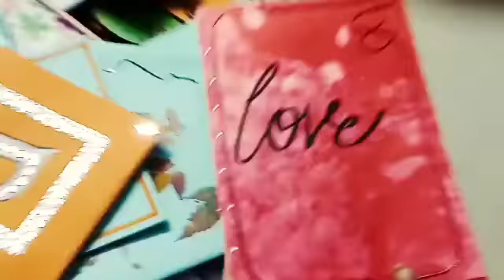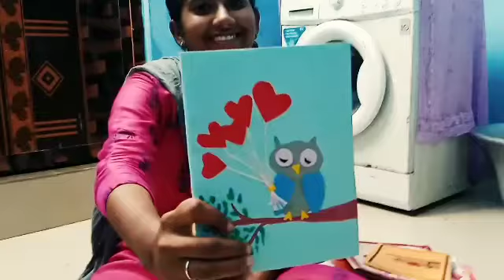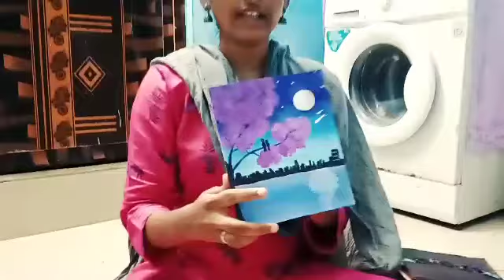Funny ya oru greeting Card vlog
Funnya oru greeting Card vlog

Me and my sister are best enime you know.. And too best friends why because we were share our happiness sadness and everything. And too shopping... My sister never go without me for shopping if she did it means I will fight with her...

I love my sister.